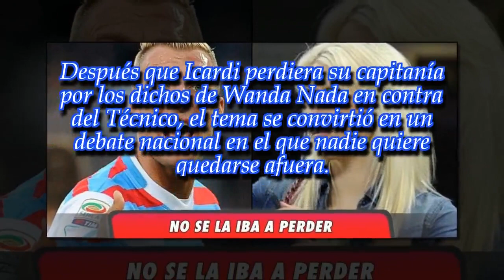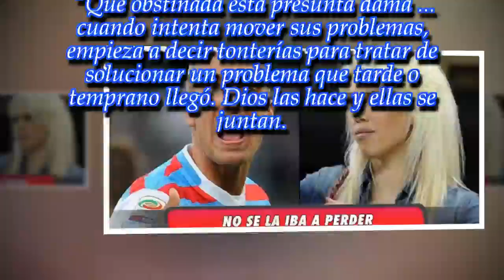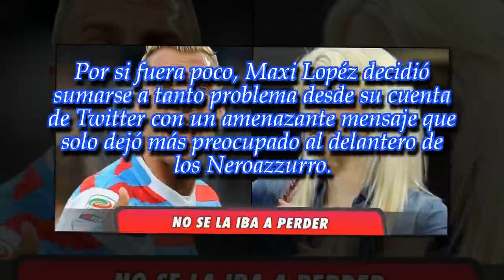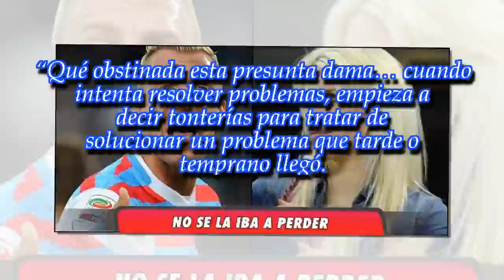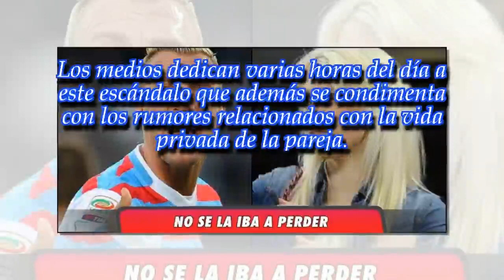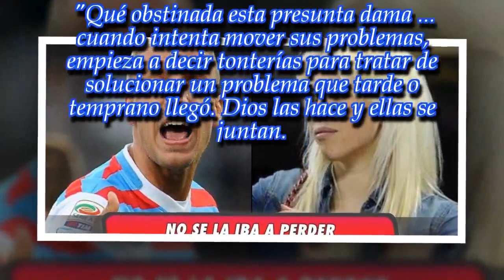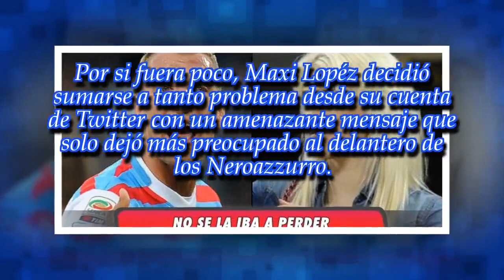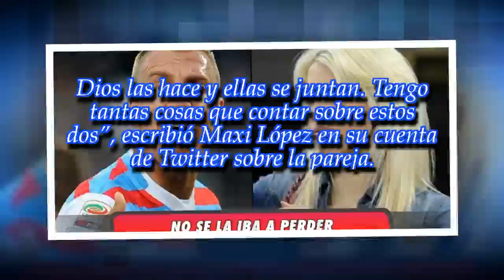Maxi López aprovechó el escándalo de Icardi y le pegó a Wanda Nara